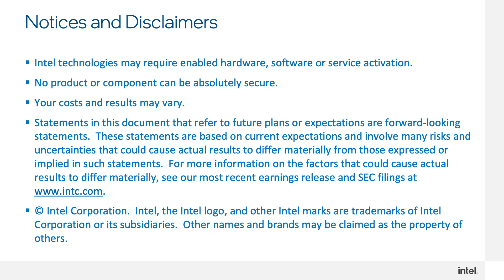The Critical relationship Between 5G and the Edge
Renu Navale, Vice President, Data Platforms Group, and General Manager of the Smart Edge Platforms Division at Intel, discusses the increasingly close relationship between 5G and edge computing, examines how this combination can benefit service providers and their customers, and explains what Intel is doing to drive service acceleration and application development at the edge.